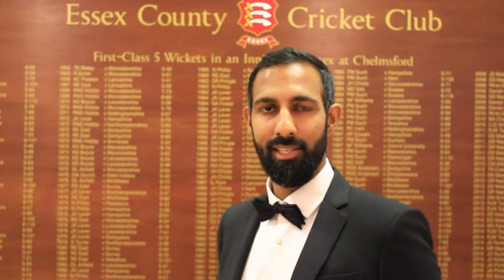The 2018 End of Season Gala Dinner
Highlights of the 2018 End of Season Gala Dinner & Player Awards